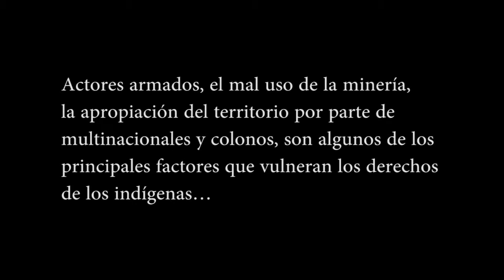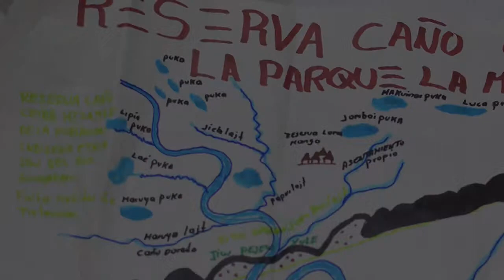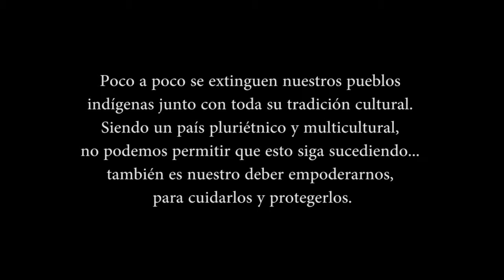Sistematización del encuentro con indígenas de la Orinoquía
Del 15 al 18 de diciembre de 2015, la Unidad para las Víctimas dictó una charla de formación a diferentes comunidades indígenas de la Orinoquía con el objetivo de tratar temas de reparación colectiva y restitución de tierras.
Debido al abandono del Estado, muchas de nuestras comunidades indígenas se encuentran amenazadas y en peligro de exterminio cultural y físico. Actores armados, el mal uso de la minería, la apropiación del territorio por parte de multinacionales y colonos, son algunos de los principales factores que vulneran los derechos de los indígenas…
"Como colombianos, tenemos el compromiso de defender nuestro patrimonio ancestral y luchar por su pervivencia"
Poco a poco se extinguen nuestros pueblos indígenas junto con toda su tradición cultural .Siendo un país pluriétnico y multicultural, no podemos permitir que esto siga sucediendo... también es nuestro deber empoderarnos, para cuidarlos y protegerlos.
Las comunidades, no sólo han sufrido daños físicos, sino emocionales, por parte de muchos colombianos que olvidamos cuáles son nuestras raíces. Referirnos al algo malo, como "indio" por ejemplo, es parte de todo ese rechazo colectivo que los mismos blancos nos hemos encargado de agrandar.
Aprovechemos esta oportunidad para cambiar nuestra visión de pueblos indígenas, y para unirnos en un movimiento que agradezca a nuestros ancestros y aprecie su conexión con el mundo espiritual y la naturaleza.

Sistematización y coordinación: Edgar Barrero (Investigador social)
Dirección y fotografía: Laura Sofía Toscano
Edición: Andrés Pico Y Laura Sofía Toscano